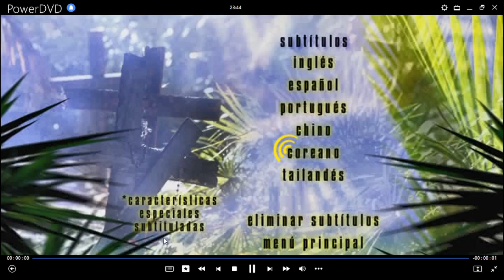Criaturas Salvajes 2 DVD Menu 2003 en español